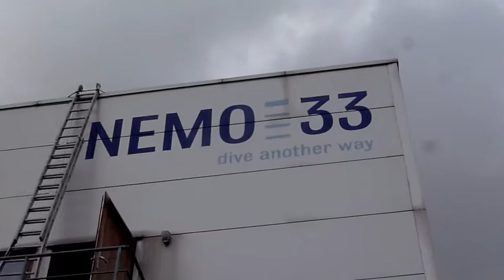NEMO 33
Plongée dans la piscine détenant le record de profondeur qui est de 33 mètres, Bruxelles, Belgique. Un moment magique !